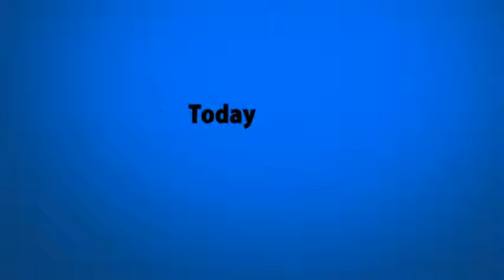Saturn Magic -At the Table Live Lecture Caleb Wiles - DVD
to purchase this item or view our fantastic range of other magic products